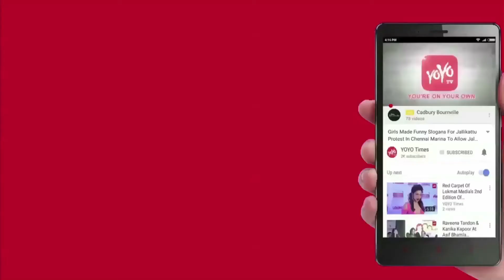Meet This Pimple Beauty As Auto Driver..!! | Sai Pallavi | Balaji Mohan | Kollywood | YOYO Times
One of the most sought after actresses in Tamil industry at the moment is the native girl Sai Pallavi who has shot to fame with Malayalam movie "Premam". And she scored hits in Telugu as well with "Fidaa" and "MCA". Here is her latest role that is going to win many more mass fans. talented actresses to challenge him in acting, hero Dhanush has now roped in Sai Pallavi for the sequel of his 2014 gangster comedy Maari. To be helmed by Balaji Mohan of the original film, the film will be portraying Sai Pallavi in Khaki dress. No, she's not an IPS officer or lady constable, but she's playing the role of an auto driver. but the soon to be MBBS graduate who has studied in Georgia is now going to Chennai outskirts every day to learn how to drive an auto. From Rajnikanth in Baasha to many other stars have always loved to drive an auto rickshaw on the silver screen and it looks like Sai Pallavi will continue the legacy. latest film "Kanam" didn't do well both at Telugu and Tamil box office, Sai Pallavi has films with the likes of Surya and Dhanush in Kollywood while she will be romancing Sharwanand in Padi Padi Lechenu Manasu in her next Tollywood appearance.